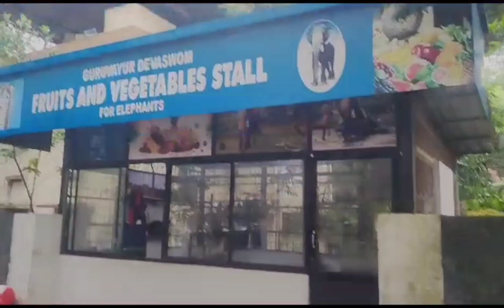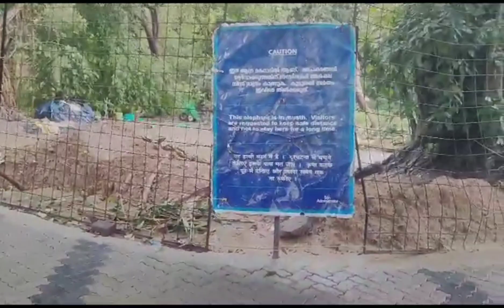Guruvayur aanakottil/Punnathur Kotta